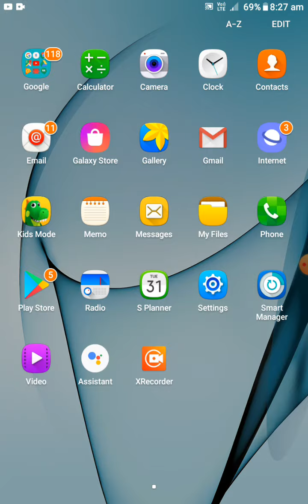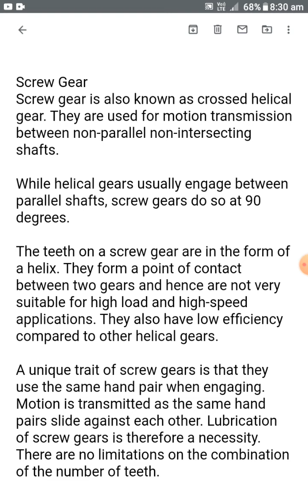Screw Gear Kya Hota Hai.